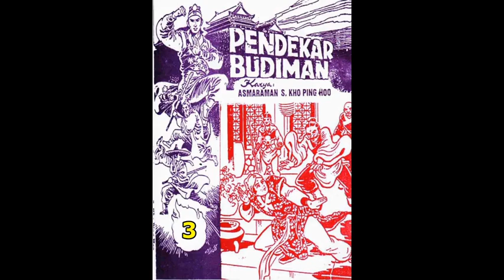Seri Cerita Silat PENDEKAR BUDIMAN JILID 3